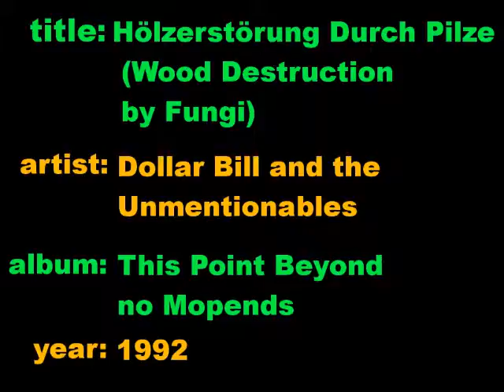Hölzerstörung Durch Pilze (Wood Destruction by Fungi) music video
Hölzerstörung Durch Pilze (Wood Destruction by Fungi) Music Video by Dollar Bill and the Unmentionables (DBATU).
Starring Whiskey (the retreiever) and Delilah (the bassett hound)